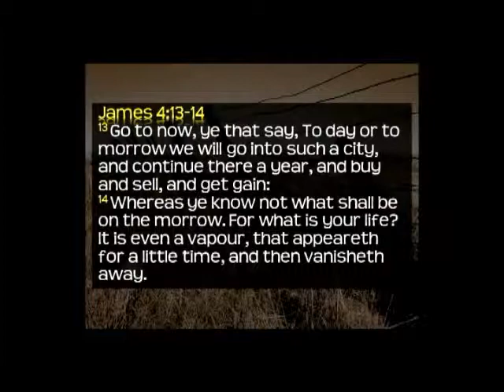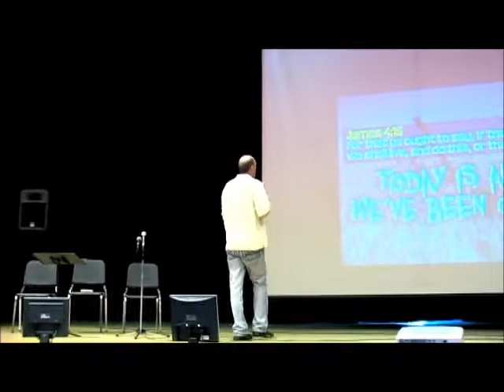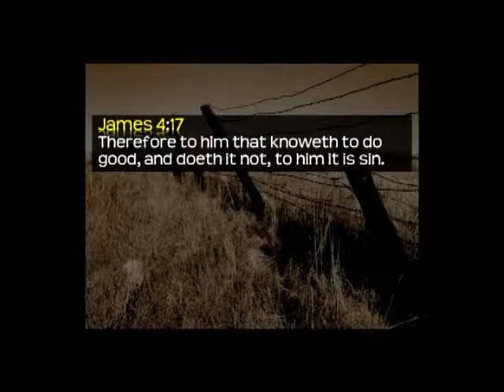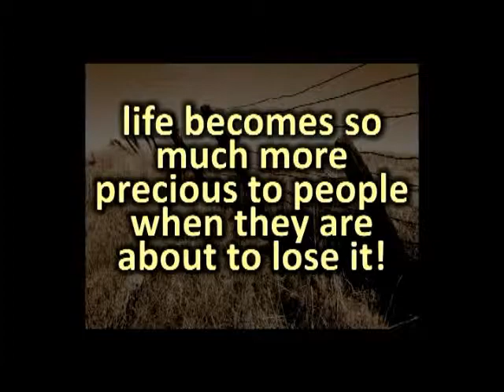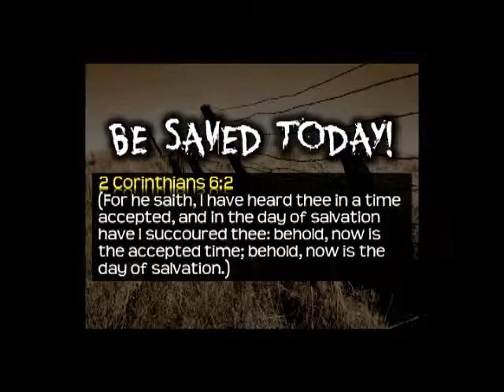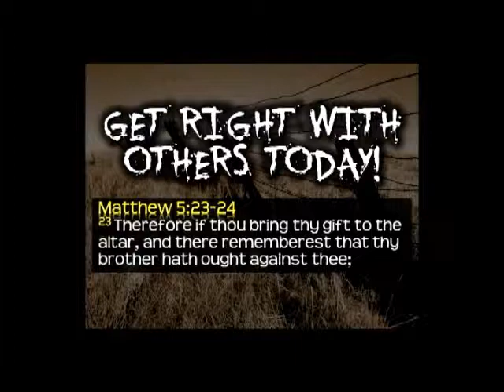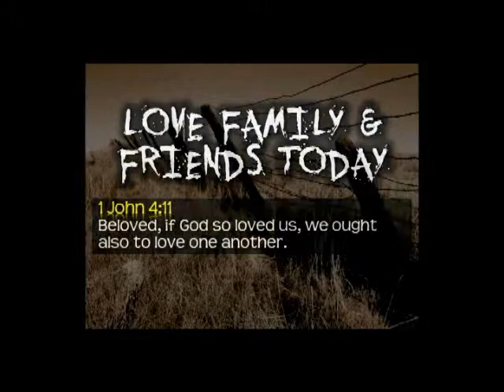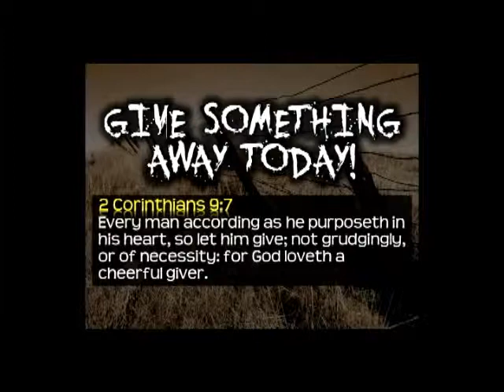Live Today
Pastor Garry is continuing to get Rough & Real with more 'tough talk' from the book of James! He's going to show us how we need to LIVE TODAY! It's all you have, and it's a command from God. Yesterday is done, and tomorrow may never come... Live in the NOW!